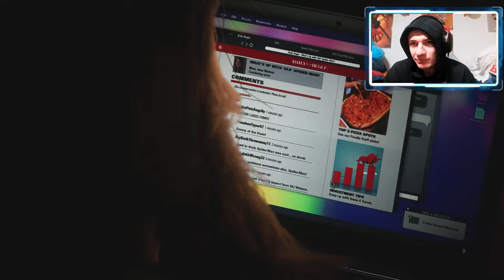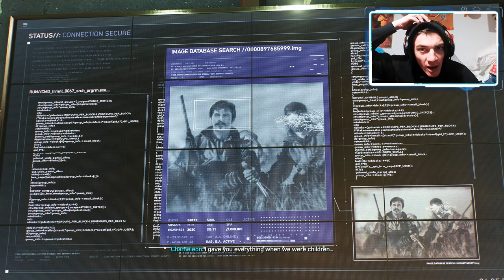Marvel's Spider-Man 2 - Gameplay Walkthrough PART 6 - PETER'S NEW SUIT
Marvel's Spider-Man 2 - Gameplay Walkthrough PART 6 - HEALING THE WORLD

It is time for Part 6 of my gameplay walkthrough of Insomniac Games Marvel's Spider-Man 2! This Marvel Spiderman 2 Gameplay was captured on my PS5! Let's go for 300 Likes! This Spider-Man 2 Walkthrough will contain the entire story with all cutscenes, a Review, all Story Missions, Chapters, New Gameplay, and the Ending of the Single Player campaign.

  👍Snapchat ➜ domthebombyt

PSN: DomTheBombYt
Xbox GT: DomTheBombLive

Stream made by DomTheBomb

Spider-Men, Peter Parker and Miles Morales, return for an exciting new adventure in the critically acclaimed Marvel’s Spider-Man franchise for PS5. Swing, jump, and utilize the new Web Wings to travel across Marvel’s New York, quickly switching between Peter Parker and Miles Morales to experience different stories and epic new powers, as the iconic villain Venom threatens to destroy their lives, their city, and the ones they love. Nine months after the events of Marvel’s Spider-Man: Miles Morales, we find Miles still enlisting Peter’s help, but when the mysterious symbiote appears, Peter and Miles’ relationships are put to the test. Peter begins to change as he gains symbiote powers, and Miles, Mary Jane, Harry, and the rest of the friend group must help Peter while also facing the impending threats from a cast of new villains like Kraven, Lizard, Sandman, and Venom!

0:00 Mission 26 Trouble With Harry
21:29 Mission 27 Peter vs MJ
43:00 Chamelon Appears
51:31 Mission 28 Spider-Man's New Suit
1:17:01 The Flame Final Mission